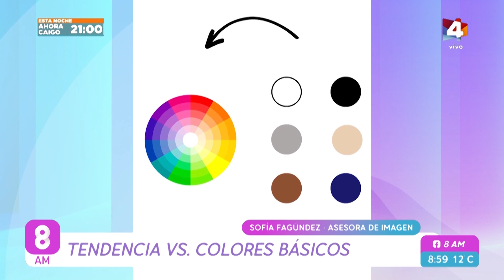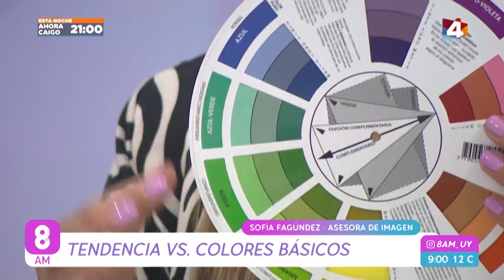8AM - Tendencias vs. colores básicos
Sofía Fagúndez nos ayuda a combinar los colores en nuestros looks.